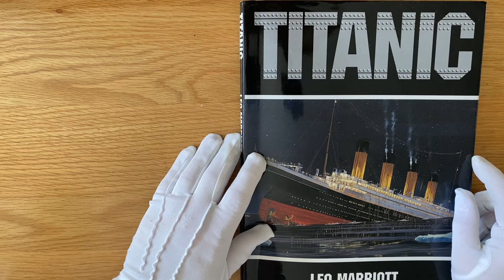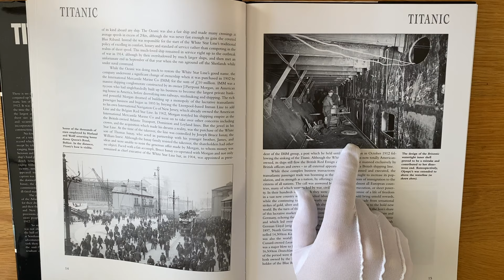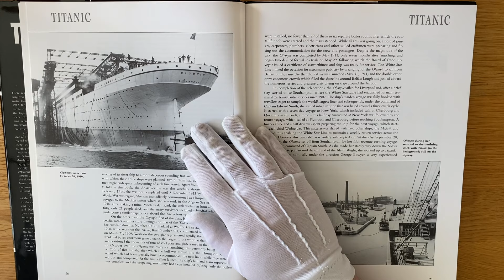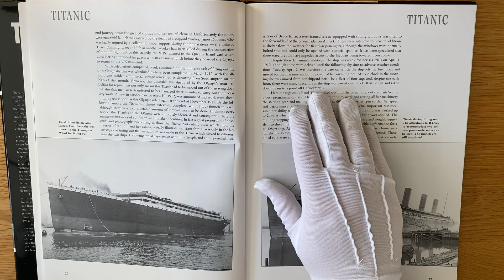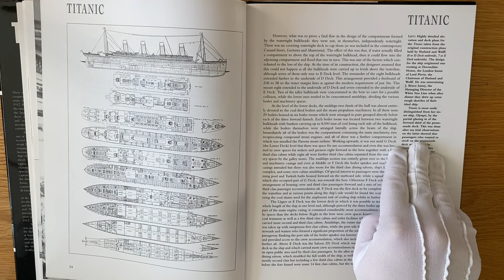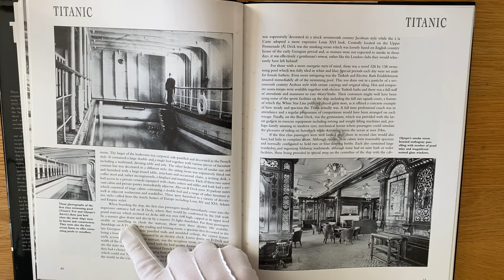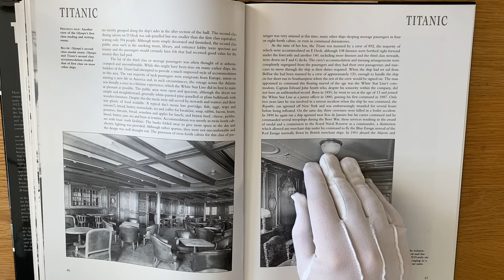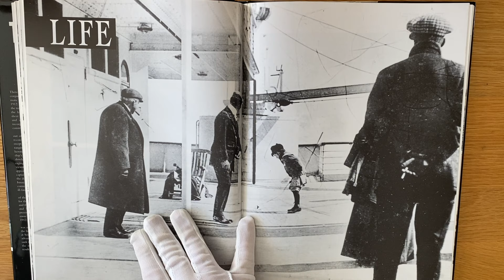ASMR | Titanic: Everything You Didn't Know | Part One | A Whispered History of the Tragic Ship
The Titanic. A ship known throughout the world for its tragic end. There is possibly no other ship in history with a more famous name. However, when you think about it, what do you really know of the Titanic?

This book is a wonderful exploration of the birth, anatomy, life, death and aftermath of the tragic vessel. In this part, we explore it's birth - the track record and history of the White Star Line company and it's crew (The Captain's crash record will astound you). In addition, we will learn about how it was designed, and compare it to other ships in it's day. Right from the off, we may discover that the tragic accident may not have been as much of a surprise as it was...